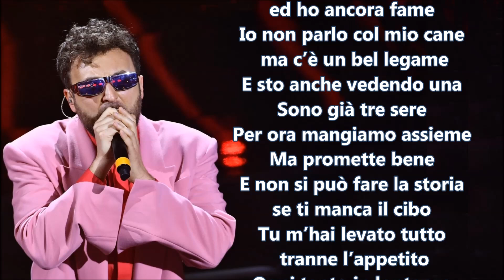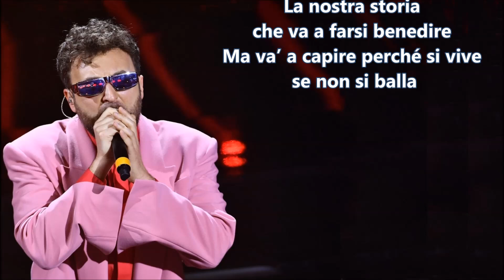Dargen DAmico Dove Si Balla Testo lyric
Dargen DAmico   Dove Si Balla
Mi piace la musica dance
Che pure un alieno la impara
E mi piace mi piace mi piace
Che non mi sento più giù
(Più giù)
Mi piace perché sa di te
Di quando ballavi per strada
Anche se non ci sei più
(6+)
Ultimamente dormo sempre anche se non sogno
Senza live con il pile sul divano
- Se dormi troppo poi ti svegli morto
Sono d’accordo…
Quindi dove andiamo?
Dove si balla
Fottitene e balla
Tra i rottami
Balla per restare a galla
Negli incubi mediterranei
Che brutta fine le cartoline
La nostra storia che va a farsi benedire
Ma va’ a capire perché si vive se non si balla
Dai metti la musica dance
Che tremano i vetri di casa
E la sente la sente la sente
Anche un parente di giù
(Ciao zio Pino!)
Tanto domani non lavoro e dormo tutto il giorno
Ciao che fai? Quanto stai qui a Milano?
- Ma se ci scopre tu sei un uomo morto
Sono d’accordo…
Non glielo diciamo
Dove si balla
Fottitene e balla
Tra i rottami
Negli incubi mediterranei
Che brutta fine fermi al confine
Finalmente ho 40 anni ed ho ancora fame
Io non parlo col mio cane ma c’è un bel legame
E sto anche vedendo una
Sono già tre sere
Per ora mangiamo assieme
Ma promette bene
E non si può fare la storia se ti manca il cibo
Tu m’hai levato tutto tranne l’appetito
Ogni tanto in lontanza sento ancora musica
Che fa
Pà para-rà pararà pa-pà
Dove si balla
Fottitene e balla
Tra i rottami
Negli incubi mediterranei
Che brutta fine le mascherine